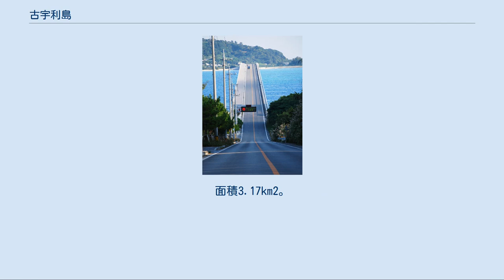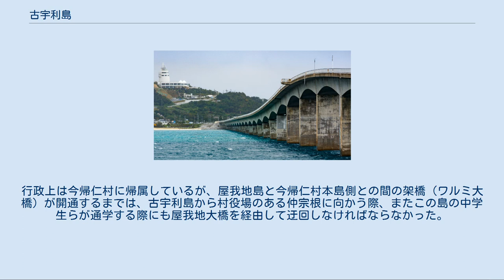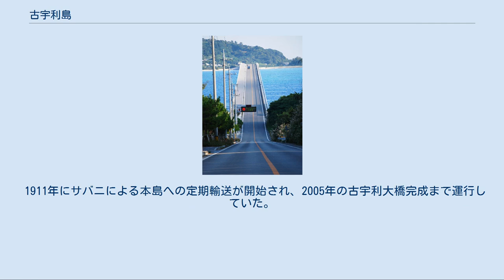古宇利島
古宇利島（こうりじま）は、沖縄県国頭郡今帰仁村に属する島で、沖縄本島北部にある屋我地島の北に位置する。
 人口346人、世帯数163世帯。
面積3.17km2。
周囲7.9km、最高点107mの円形台地状をしており、その周辺をラグーンと外洋が取り巻く。
村内・上原・下原の三集落があり、一人の区長が統括している。
 琉球政府時代の1960年代より、島内の生活・産業基盤の整備が進められ、1970年代には海底からの送電・送水による電力供給施設・簡易水道・灌漑用貯水池が、1980年代には公民館と島を一周する道路が、1990年代には漁港・水産加工施設が、2000年代には公民館の建て替えと海岸道路、古宇利大橋の建設が行われた。
 古くから半農半漁であり、サトウキビや紅芋などの商品作物の栽培と、ウニ漁・モズク養殖などの沿岸・沖合漁業が行われているが、農業は従事者の高齢化と収益性の問題、漁業もウニの減少やモズクの不作・魚価の低迷を受けて厳しい経営環境におかれている。
 古宇利大橋開通後、加工業や小売業への新規参入がある反面、既存のものは低迷・消滅している。
 2003年度までは小中併置校であったが、村内中学校の統合により2004年度から2012年度まで小学校のみ存在した。
閉校に伴いこの島の小中学生は沖縄本島にある今帰仁村立天底小学校、今帰仁村立今帰仁中学校まで通学することになった。
 古宇利大橋 2005年2月に古宇利大橋が完成し、名護市の屋我地島と橋で結ばれた。
行政上は今帰仁村に帰属しているが、屋我地島と今帰仁村本島側との間の架橋（ワルミ大橋）が開通するまでは、古宇利島から村役場のある仲宗根に向かう際、またこの島の中学生らが通学する際にも屋我地大橋を経由して迂回しなければならなかった。
 沖縄バス・那覇バスが運行する定期観光バスには古宇利島を組み込んでいるコースがある。
 やんばる急行バスが今帰仁村の本島側と古宇利島を結ぶ、那覇 - 今帰仁間バス利用客限定の無料バスを運行していたが、2020年7月1日より運賃を支払えば誰でも利用可能な一般路線バスとなり、古宇利島に乗り入れる初の路線バスとなった。
 1911年にサバニによる本島への定期輸送が開始され、2005年の古宇利大橋完成まで運行していた。